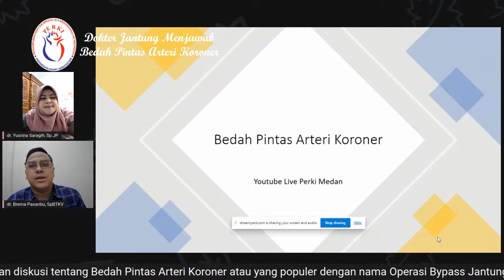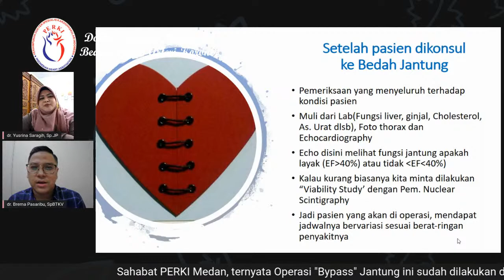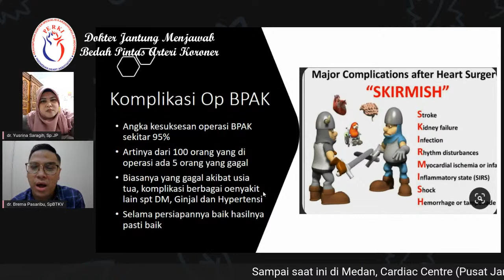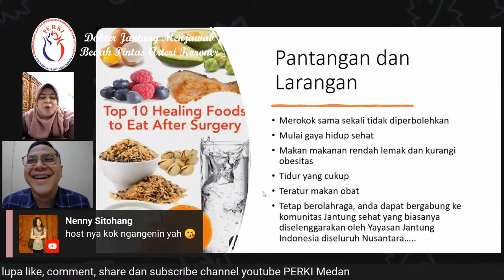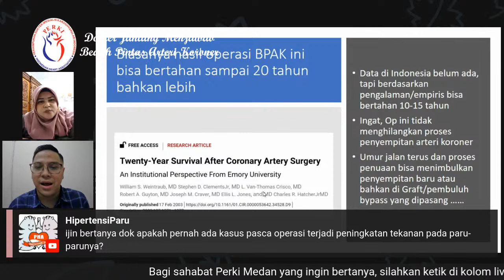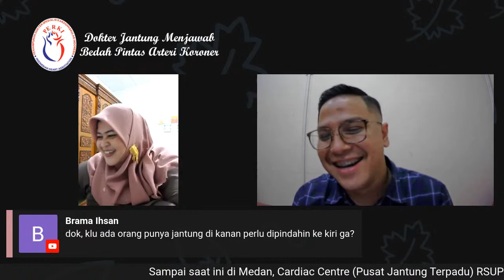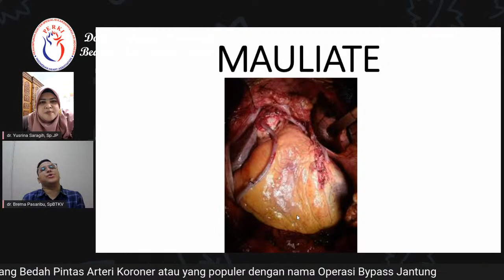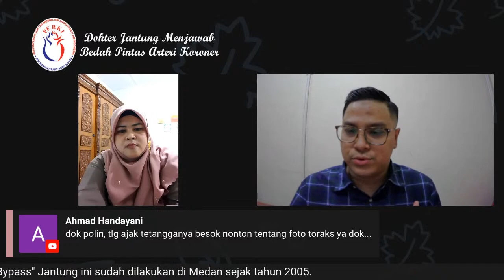Dokter Jantung Menjawab : Bedah Pintas Arteri Koroner